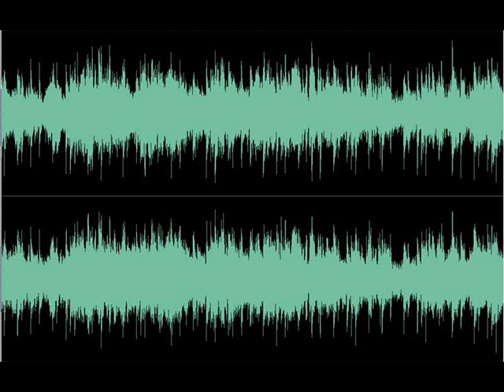The Loudness War - A Real Example!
I noticed that all of the other loudness war  examples on here have been created by the user.
The first clip I didn't create myself, I did nothing more than reduce the volume, it is the version from Massive Attack's best of album Collected, the second is the original version from Blue Lines. The difference isn't that obvious mainly because of the general crappy nature of the sound quality on Youtube and because its not an extreme example.

This treatment makes almost no effect on record sales, on iTunes the original version is the #2 best selling Massive Attack song while the compressed version #7